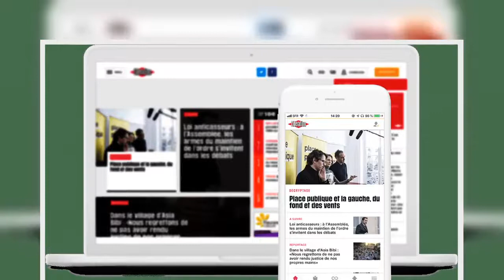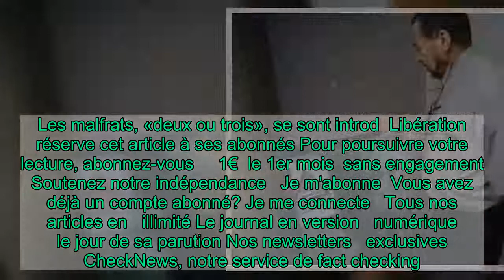A Brétigny, la mosquée, les vandales et la solidarité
Mercredi matin, une voiture a percuté l'entrée d'une mosquée et des dégradations ont été commises à l'intérieur. «Un choc» pour la communauté musulmane de cette ville de l'Essonne.   Ils attendent debout, devant le large portail de la mosquée, entaillé et maintenu par une chaîne. Des jeunes membres de l’Amitié judéo-musulmane de France (AMJF) accompagnés du président de l’association, le rabbin de Ris-Orangis (Essonne), Michel Serfaty. Grande carrure, chapeau noir, l’homme est une figure connue du dialogue interreligieux dans les quartiers du département et d’ailleurs. Le petit groupe, t-shirts de l’AMJF par-dessus les doudounes, est venu «par solidarité, tout en discrétion». Avec son camion utilitaire, plein de couleurs et de messages prêchant l’amitié entre les religions et la fin des discriminations. Le rabbin expose : «Si l’on ne se déplace pas dans ce genre de situation, alors quand ?»  Mercredi à l’aube, la mosquée de la Paix de Brétigny-sur-Orge a été vandalisée. Bouazza Bahtaoui, le président de l’association culturelle qui gère le lieu, raconte qu’une voiture a renversé le portail puis percuté la porte d’entrée. Les malfrats, «deux ou trois», se sont introd  Libération réserve cet article à ses abonnés Pour poursuivre votre lecture, abonnez-vous     1€  le 1er mois  sans engagement  Soutenez notre indépendance   Je m'abonne  Vous avez déjà un compte abonné? Je me connecte   Tous nos articles en   illimité Le journal en version   numérique le jour de sa parution Nos newsletters   exclusives CheckNews, notre service de fact checking